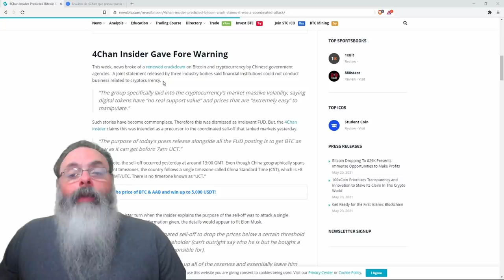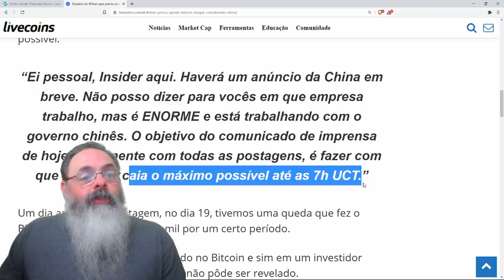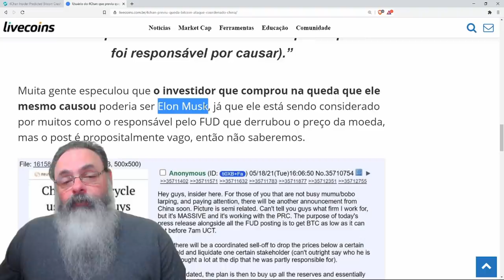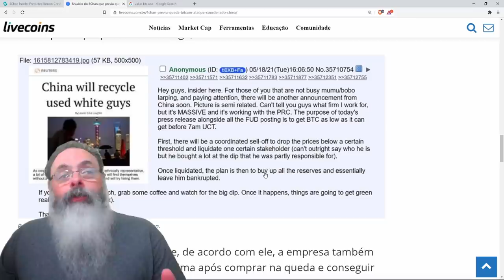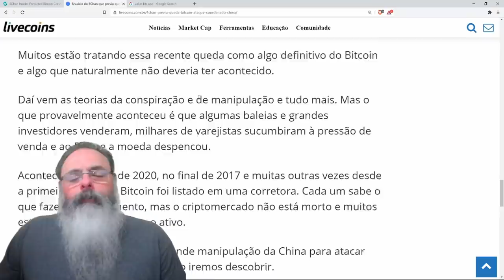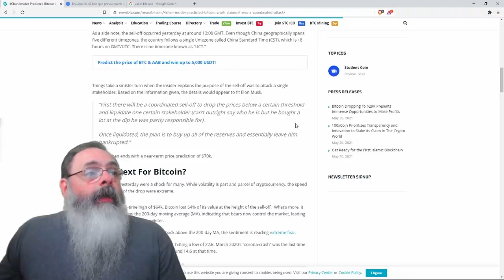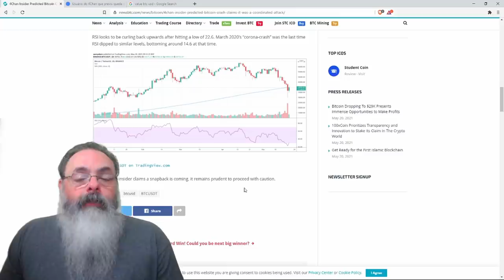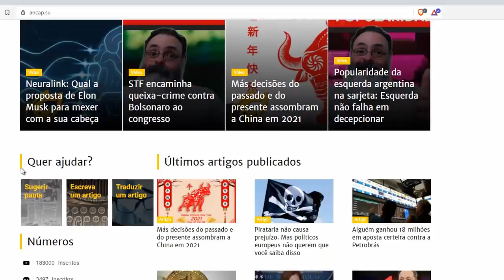Queda do Bitcoin teria sido manipulação chinesa